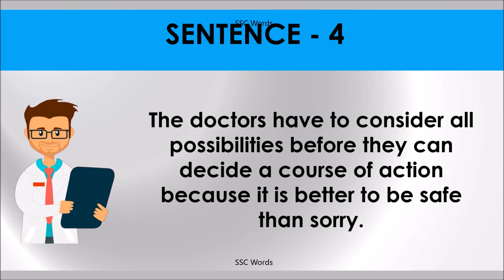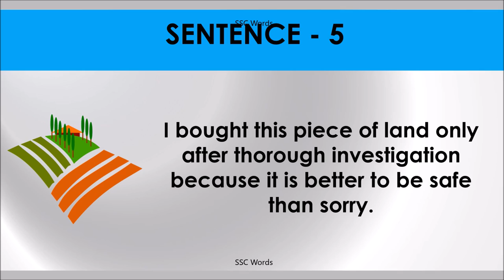IT’S BETTER TO BE SAFE THAN SORRY Idiom 544 # Meaning and five sentences # SSC Words